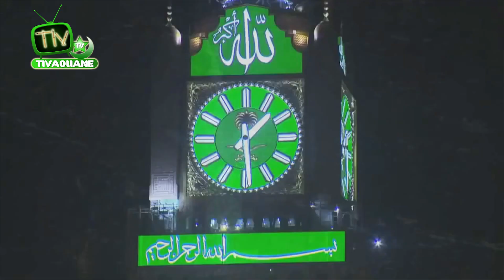✅ EMISSION DOUNDOU SA DINEE PAR OUZTAZE MAME MOR SECK SUR TIVAOUANE TV ✅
✅ EMISSION DOUNDOU SA DINEE PAR OUZTAZE MAME MOR SECK SUR TIVAOUANE TV ✅  . Bientôt sur la TNT Sénégalaise.